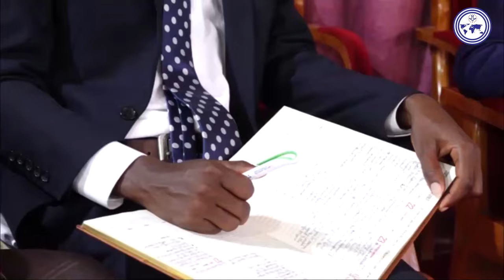Christians Are Not Supposed To Follow The Norms Of This World | Apostle ANY Kumi-Larbi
Christians are not supposed to follow the norms of this world, we are to bear fruit in keeping with repentance. This is because ‘righteousness equates justice and justice comes with vengeance’

The General Secretary of The Church of Pentecost, Apostle Alexander Nana Yaw Kumi-Larbi, throws more light on this in this insightful message titled "Righteousness and Justice".